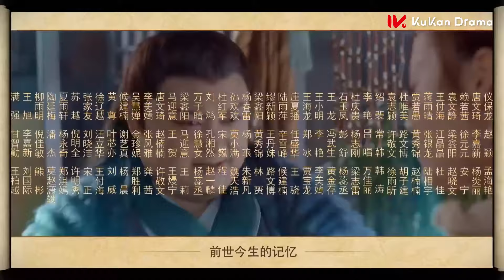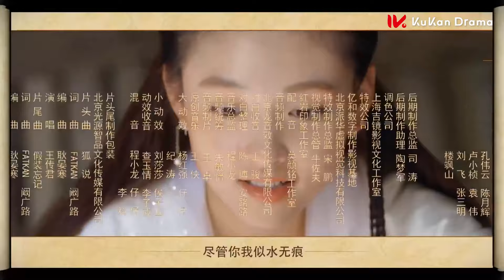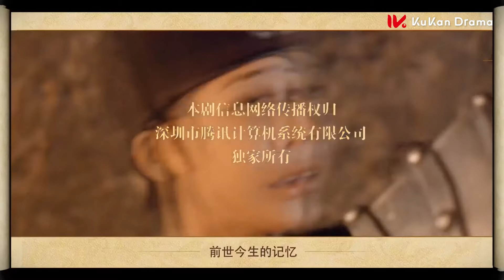【古靈精怪小狐妖和偵探迷富二代相愛相殺携手破案】《大仙衙門 The Fox Fairy Court》EP22 | 吳倩 王傳君 | 古裝 愛情 奇幻 | ENG SUB｜KUKAN Drama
《大仙衙門 The Fox Fairy Court》古裝
主演：吳倩、王傳君

出生官宦世家的王元豐不愛錢財名利、不諳男女風月，卻對解謎破案情有獨鍾並無意中救了被封印的狐仙小翠，小翠以身相許。小翠古靈精怪，常與元豐胡鬧，讓王母頭疼不已，卻陰差陽錯幫助王家躲過王給諫的陷害，並且整治了貪官。王元豐因此得到百姓擁戴，當上縣令，在小翠的幫助下，破獲奇案，百姓們稱之為“大仙衙門”。好景不長，小翠時限已到，終究人狐殊途，小翠施法讓元豐忘了自己，愛上鍾氏女。一天，元豐偶然打開珍藏的畫像，才想起從前小翠的樣子，潸然淚下。

00:00 片頭 Opening Theme
02:08 正片 Main Feature